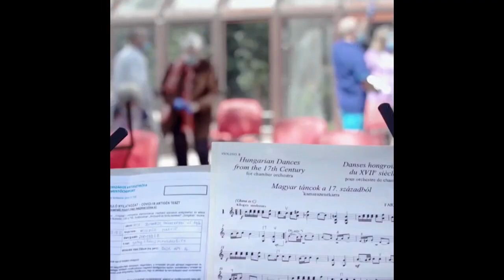Ungheria, l'orchestra sinfonica di Budapest in tour nelle case di cura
Se gli anziani non possono andare ai concerti, a volta sono i concerti ad andare da loro. Dall'inizio della pandemia, l'orchestra sinfonica di Bidapest continua ad esibirsi nelle case di cura di tutto il paese